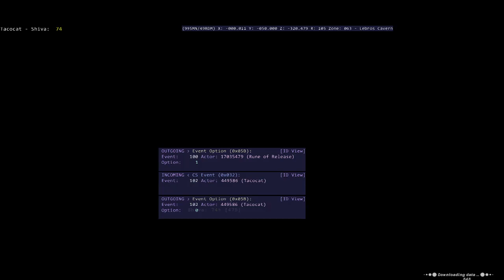FFXI RETAIL capture - Assault: Siegemaster Assassination 1